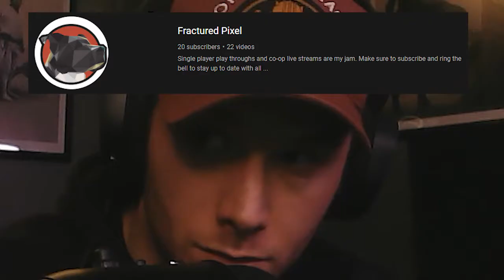It Takes Two: Just the Two of us